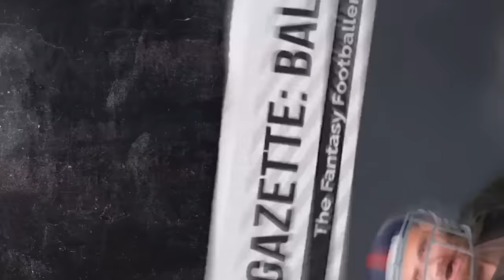Week 2 Waivers & Mining for Gold, Streamers | Fantasy Football 2024 - Ep. 1630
Waiver wire pickups for Week 2 on today’s fantasy football podcast! Find out which players should be added and dropped on fantasy rosters! Plus, QB Streamers, NFL News, and reactions to Monday Night Football! Manage your redraft, keeper, and dynasty fantasy football teams with the #1 fantasy football podcast. -- Fantasy Football Podcast for September 10th, 2024.

(00:00) - Intro
(00:00) - Monday Night Recap
(14:40) - NFL News
(23:30) - Waiver Wire
(25:31) - RB Waivers
(41:00) - WR Waivers
(50:15) - TE Waivers
(56:10) - DST Waivers
(57:35) - QB Streamers

Waiver Wire presented by NFL Sunday Ticket on YouTube TV.